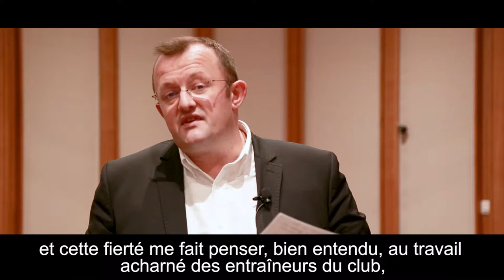🏀🎥 Ewl Guennoc, toujours aussi bluffante ! 🏀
La jeune basketteuse gouesnousienne ne pouvait être présente pour la cérémonie des vœux du maire de Gouesnou, faute de match contre le Hainaut basket. Il en fallait bien plus pour empêcher Stéphane Roudaut et les élus de la Ville de Gouesnou de saluer la performance d’Ewl, joueuse de la ligue féminine en U17, vice-championne du monde face aux USA, qui a fait ses classes à Gouesnou. Retrouvez les hommages à Ewl en vidéo. 📣A partager sans modération !!